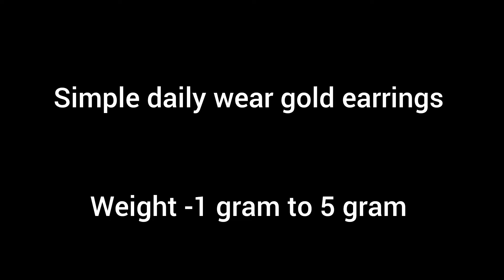Simple Gold Earrings Designs For Daily Use /Latest Gold Earrings Designs With Price